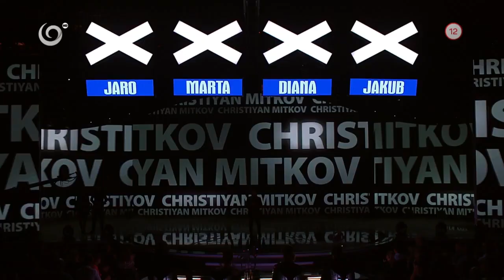ČESKO SLOVENSKO MÁ TALENT 2018 - FINÁLE: Christiyan Mitkov